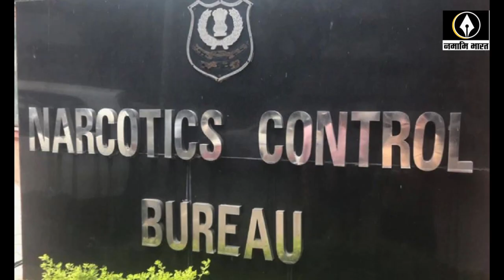Rishikesh Pawar को खोज रही NCB, Sushant को ड्रग्स देने का आरोप | Sushant Singh Rajput | Drugs case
ड्रग्स केस: पूर्व असिस्टेंट डायरेक्टर Rishikesh Pawar को खोज रही NCB,Sushant को ड्रग्स देने का आरोप
फिल्म अभिनेता सुशांत सिंह राजपूत की मौत के मामले में अब नारकोटिक्स कंट्रोल ब्यूरो (NCB) ने नया अभियान लॉन्च किया है. सुशांत के पूर्व असिस्टेंट डायरेक्टर ऋषिकेश पवार फरार हैं, जिनकी खोज में NCB ने सर्च अभियान की शुरुआत की है. आरोप है कि ऋषिकेश पवार भी सुशांत सिंह राजपूत को ड्रग्स सप्लाई करते थे.

ऋषिकेश पवार से इस मामले में ड्रग्स को लेकर पहले भी एनसीबी ने पूछताछ की थी. पिछले साल सितंबर में जब ड्रग्स मामले की जांच अपने चरम पर थी, तब एक ड्रग्स सप्लायर ने ऋषिकेश पवार का नाम लिया था. इसके अलावा दीपेश सावंत ने भी अपने बयान में ऋषिकेश का नाम लिया था और आरोप था कि वो ही सुशांत को ड्रग्स सप्लाई करते थे.